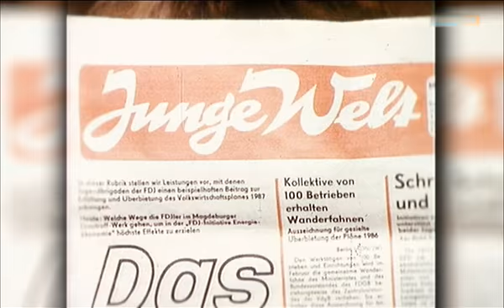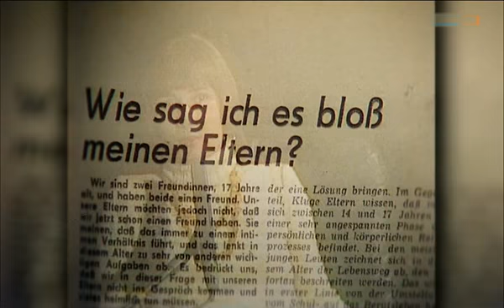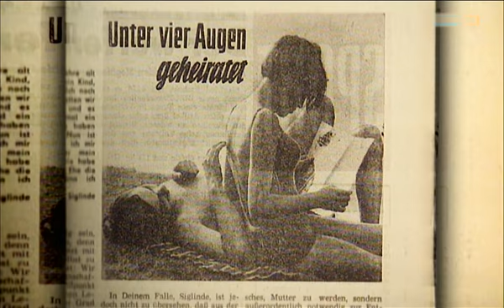Erinnerungen an die Journalistin Jutta Resch-Treuwerth 2015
Jutta Resch-Treuwerth (* 30. April 1941 in Berlin-Tiergarten; † 18. Februar 2015 in Lauchhammer) war eine deutsche Journalistin.

mit Kommentaren von Kurt Starke und Tatjana Meissner